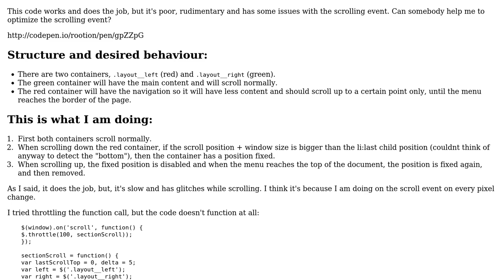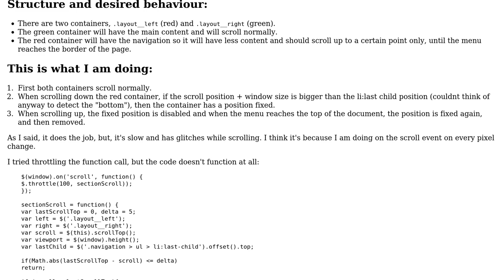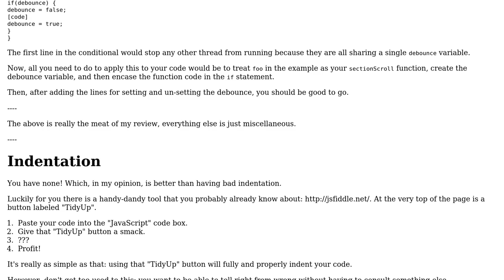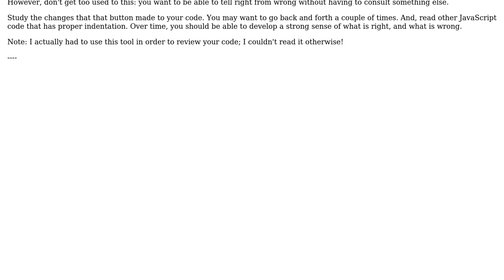Scrolling event being fired too many times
With thanks & praise to God, and with thanks to the many people who have made this project possible! | Content (except music & images) licensed under CC BY-SA | Music | Images & others | With thanks to user SirPython user John Nivav and the Stack Exchange Network Trademarks are property of their respective owners. You are responsible for your own actions.